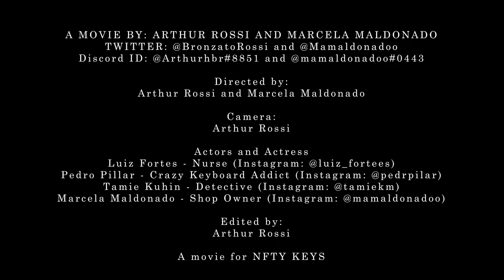NFTY KEYS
A MOVIE FOR NFTY KEYS PROJECT